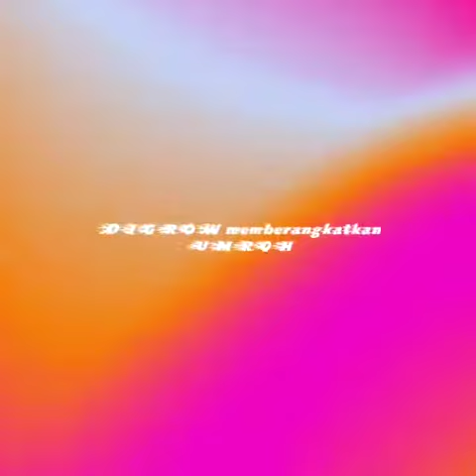Pupuk organik D.I.Grow Memberangkatkan Umroh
Siapa bersedia Jadi Investor?

Di butuhkan *investasi Rp 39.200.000.-* Untuk Budidaya *Porang Tumpang Sari Budidaya Cabe🇮🇩*

Analisa Bisnis
Lahan 5.000M²

Masa Tanam 270 Hari

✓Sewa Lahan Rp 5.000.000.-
✓Kebutuhan Bibit katak porang 20.000 biji (per kg Isi 200 up @Rp150.000.-) = Rp 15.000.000.-
*✓jarak tanam 30cm X 40cm*
✓ Olah Lahan Rp Rp 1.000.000.- (penggemburan Dikasih Dolomit 5kw / 5.000M² Sebagai peningkat PH) Rp 400.000.-
*✓Bibit Cabe 6.600 @Rp350= Rp 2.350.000*
✓Phonska Plus 100kg@Rp800.000.-
✓ Insektisida & Fungisida Rp 500.000.-
✓ Penyemprotan Pupuk Organik D.I.Grow Green Untuk Mempercepat Pertumbuhan , Memperbanyak Anakkan) memperbesar Batang dan daun serta meningkatkan imunitas tanaman tiap 15 hari sekali setelah tumbuh, dosis 50 ml/15L air 4 Liter = Rp 550.000.-
✓ Penyemprotan Pupuk Organik D.I.Grow Reed Untuk Memperbesar Umbi & Katak serta mencegah kerontokan Setelah Usia 90 Hari HST Tiap 15 hari Sekali dosis 75 ml/15L air = Rp 550.000.-
✓Penyiangan Rumput
✓Mulsa 5.Gulung = Rp 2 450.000.-
✓ Penyiraman jika sepekan tiada hujan Rp 500.000.-

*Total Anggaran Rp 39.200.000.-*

RAB tsb *Belum Termasuk Ongkos Tenaga Kerja Pra Tanam, Perawatan Dan Paska Panèn Yang Menjadi Tanggungan Pelaksana*

semoga sukses barokah

✓Harapan Target Hasil Umbi 0.8kg X 20.000 Batang = _ 16ton X@Rp 6000= *Rp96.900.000.-* S/d Rp 24ton = *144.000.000.-*

✓Hasil Katak 9 X 20.000 btg = 180.000 biji÷ 200@kg = 900 kg X @Rp 100.000.- = *Rp 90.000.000.-*

*Potensi Hasil Lahan 5.000M² ®Total  Rp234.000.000.-*
 S/d
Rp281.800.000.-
( potong biaya sewa lahan, Bibit dan pra  panen Rp 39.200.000 )
Potensi Keuntungan
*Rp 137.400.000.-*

S/d
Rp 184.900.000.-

Plus Potensi Keuntungan Tumpangsari Cabenya
Perbatang Menghasilkan Cabe Hijau @0.5kg X 6.600 batang = 3.300kg X @Rp 6.000.-  = Rp *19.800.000.-*

Andai harga cabe hijau@Rp15.000.- kg X6.600 batang, maka potensi hasilnya RpRp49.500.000.-

Panen Setelah Potong Modal

Hasil Bersih
Margens Pemodal 40%

Margens Pelaksana 60%

*اللهم بارك لامتي في  كسبها و سعيها و مجهودها*